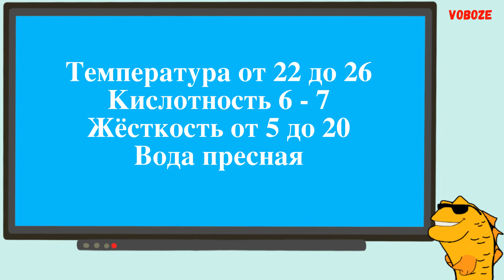Аквариумный Сом Банджо Коряга Буноцефал Содержание в аквариуме Разведение Совместимость Bunocephalus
Аквариумный Сом Банджо Коряга Буноцефал. Содержание в аквариуме Разведение и Совместимость сома Банджо с другими аквариумными рыбками Bunocephalus